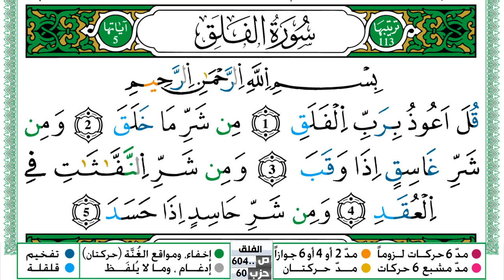سورة الفلق مكتوبة حسن صالح Surah Al Falak Hassan Saleh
سورة الفلق مكتوبة حسن صالح Surah Al Falak Hassan Saleh ورش عن نافع من طريق الازرق